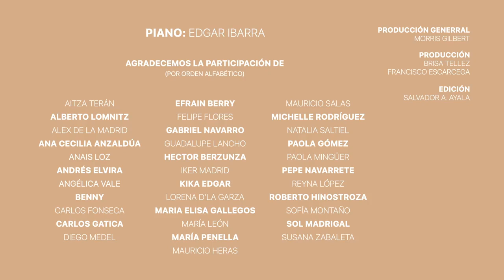"Sueño imposible", varios cantantes del teatro musical se unen para interpretar este gran tema.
Varios cantantes de Ocesa teatro y teatro musical se unieron para interpretar este gran tema durante la cuarentena covid19 coronavirus.